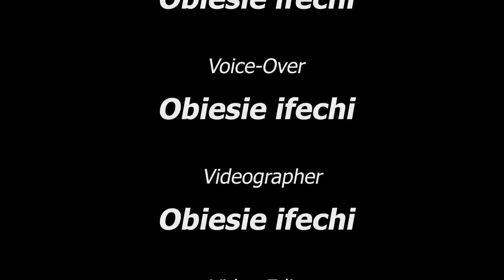People Talk: How do you identify a wife/husband material?